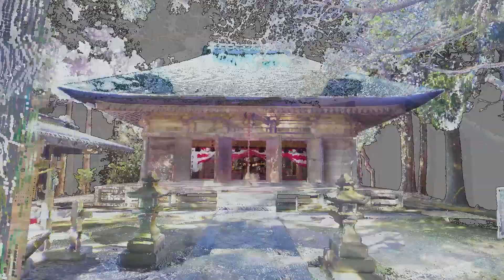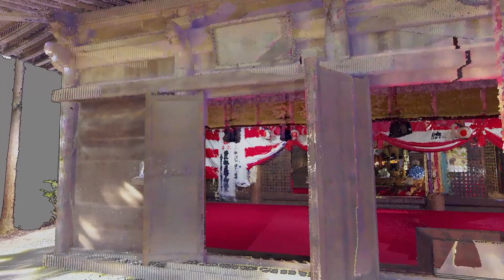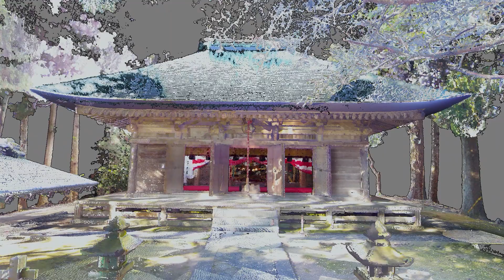【田村市の文化財】堂山王子神社本殿（3Dレーザースキャナー撮影）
「堂山王子神社本殿」

3Dレーザースキャナーで撮影された「点群データ」による堂山王子神社の映像です！
点群データとは、その名の通り点の集まりです。各要素を構成している細かい無数の点が集まると、画像として見ることができます。
一見、見にくいと思うかもしれませんが、この点群データから平面図や立体図、断面図など、さまざまな図の作成に役立ちます。田村市の貴重な文化財を後世へ継承するため、このデジタルデータが大きな役割を果たしてくれます。
堂山王子神社・26地点から撮影したパノラマ動画はこちらをご覧ください▼
福島県田村市船引町にある神社です。国の重要文化財に指定されています。

もとは堂山寺の観音堂で、1870（明治３）年に神社となりました。
1968（昭和43）年から1970（昭和45）年にかけておこなわれた堂山王子神社修理の際に、1498（明応７）年銘の納札が発見されていることから、その建立年代は遅くともそれ以前であることがわかっています。福島県中通り地方にある国指定重要文化財の建造物では最も古い歴史をもっています。
本殿附棟札※８枚からは、修繕を繰り返しながら建物を維持してきた地域の人々の親しみと愛着の思いが伝わってきます。

※棟札（むなふだ）
寺社建築や民家などにおいて、その建物の建築・修繕等の記録として、棟木(むねぎ)・梁(はり)などの建物内部の高所に取り付ける木の札のこと。

住所：福島県田村市船引町門沢字堂山171
構造：桁行５間（11.21メートル）、梁間４間（9.06メートル）、寄棟造、禅宗様

くわしくは市ホームページをご覧ください▼